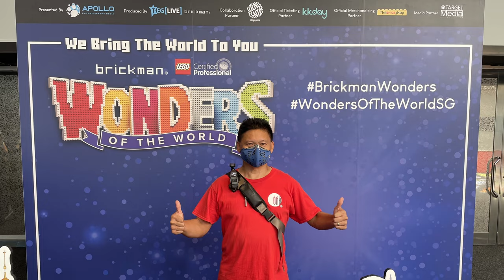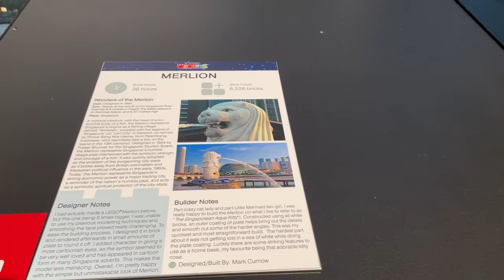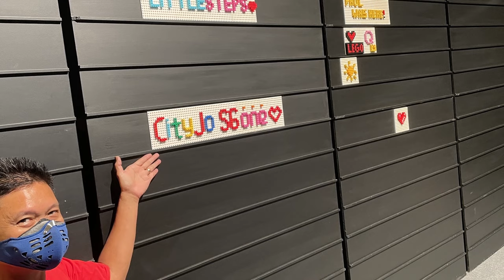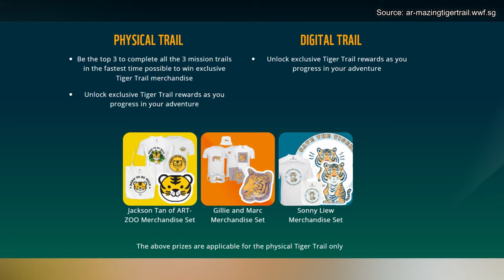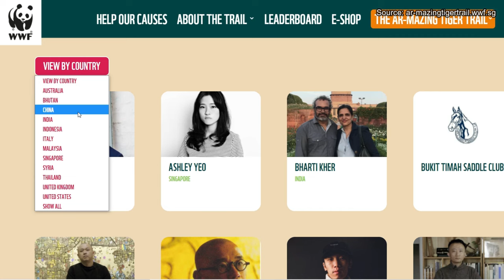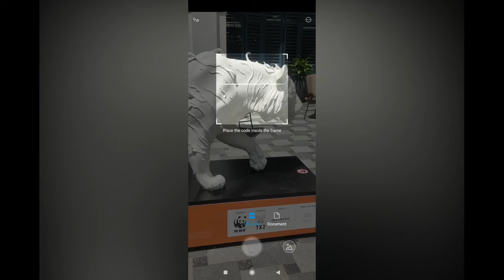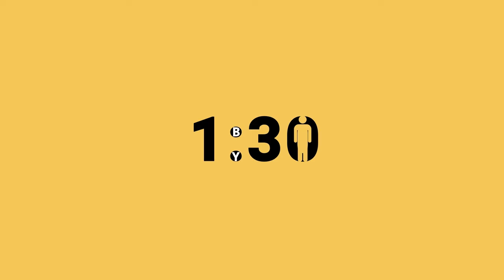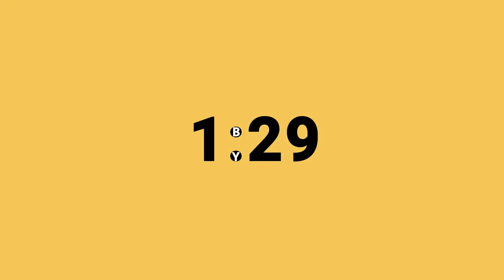SG Now Episode 53 | THE BRICKMAN | TIGER TRAILS | LEE KUAN YEW MODELS | A KINDER SINGAPORE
Lego building is more than piecing bricks together. Meet Ryan, master lego builder and the man behind the WondersoftheWorldSG exhibit! CityJo Carson divulges the engineering secrets behind some of his LEGO brick masterpieces in our first story.

Did you know Malayan tigers were roaming free in Singapore till the 1930s? CityJo Abby speaks to the artists behind the tiger sculpture trail organized by WWF. The trail pays tribute to the now endangered, majestic wild beasts, once purported to claim over 300 lives a year in Singapore.

Everyone has a hobby or passion. But have you heard of a Lee Kuan Yew fan? CityJo Bruce gets a first-hand look at unreleased diecast figurines collectively valued at over $100,000.

Are social graces improving in Singapore? In this last segment, we polled 30 people on their acts of kindness.

||  SEGMENTS  ||
02:22 THE BRICKMAN (THE BEST OF)
08:04 TIGER TRAILS (GOING GREEN)
13:32 LEE KUAN YEW MODELS (AN UNCOMMON TRADE)
19:32 KIND SINGAPORE (1-By-30)

Here’s the link to our adopted charity for the month of April, Caregiver's Alliance:

Production Consultant
Emida Natalaray
(Republic Polytechnic)

Presenters
Nick Shen
Gladys Bay

Featured CityJos
Abby Lai
Carson Goh
Bruce Mathieu

Kenneth Liang

 Executive Producers
Isaac Cheong
Kan Lau

Producers
Aastik Bhasin

Studio Director
Azahar A.M

Production Coordinator
Fitri Novianti
Sean Lim

Art Director
Raymond Lee

Technical Director
Peter Gay

Script Writer
Justin Lee

 Editors
Sathiya Selvaraju
Wong Yong Quan
Abby Lai
Javis Ong
Shi Min
Hana

Graphics
Raymond Lee

Subtitles
Javis Ong

Floor Managers
David Khoo
Brent Hui

Visual Mixer
Megan Pang

Set Design
Raymond Lee

Makeup Artist
Zeus Chan